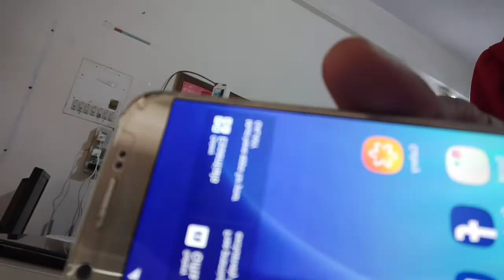new stock second hand mobile| all smartphone mobile available |Dhrangadhra